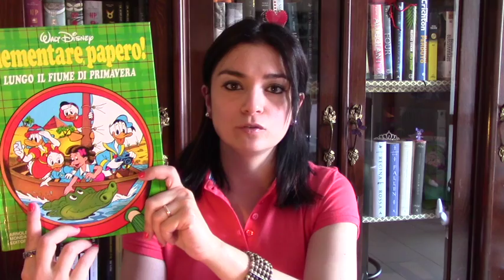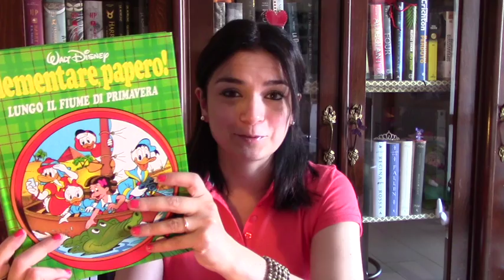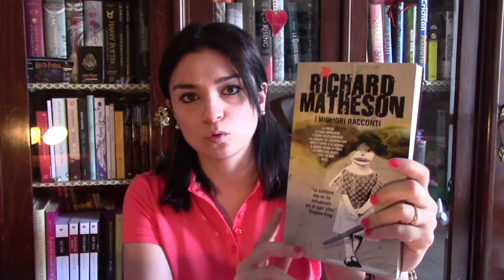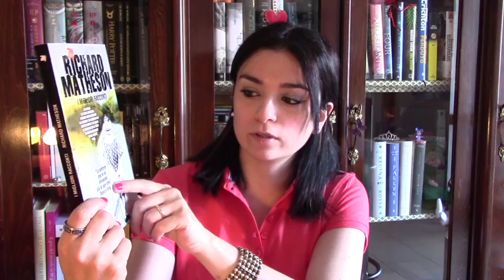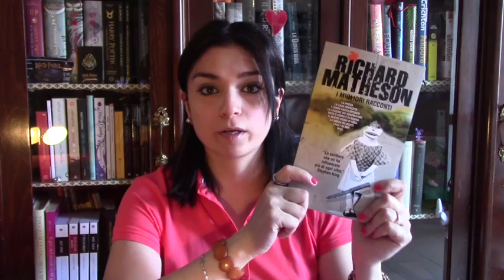WRAP UP MAGGIO/GIUGNO | La Pin Up dei Libri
50% top - 50% flop -_-

Link di Amazon (entra nel sito da questo link!)

Stalkeriamoci su Facebook...